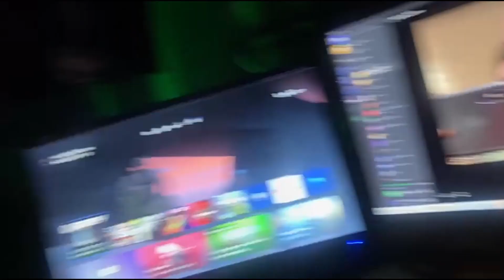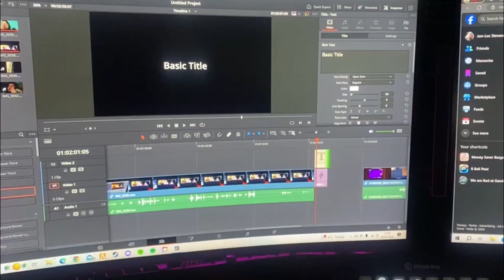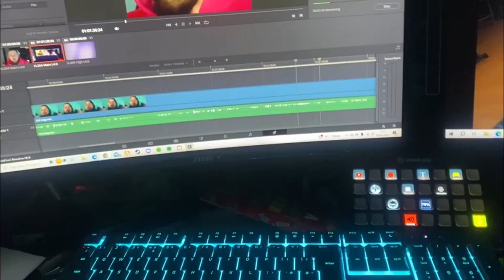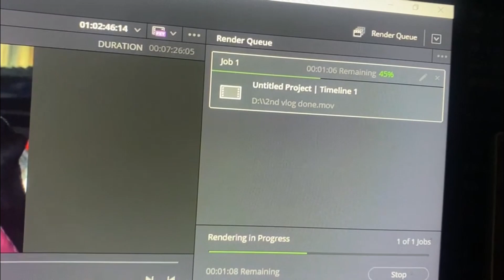Vlog #3 - Weekend vlog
This is one over the weekend as it says lol mean i did show a little bit of the editing programe that i use amongst other things and i was working the weekend as well i didnt get much in the vlog as i was working and didnt get chance too so i hope you enjoy this video and if you did please like and subscribe.